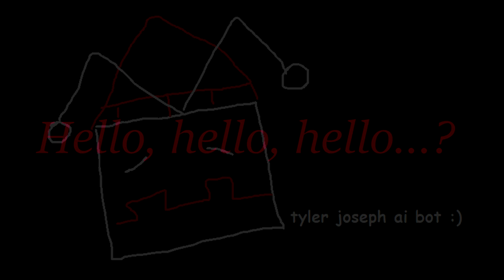Missiles, an AI-generated Twenty One Pilots song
An AI generated song from the OpenAI Jukebox.

I know I misspelled missile, cut me some slack, I'm dyslexic!

I made up some of the lyrics based on how they sounded. It's technically an AI's re-rendition of "Trees" and not fully original, but it sounds so different that it might as well be it's own thing.

Kind of a jam?